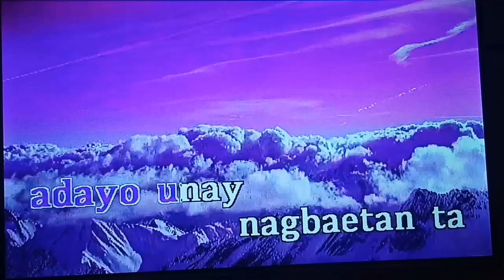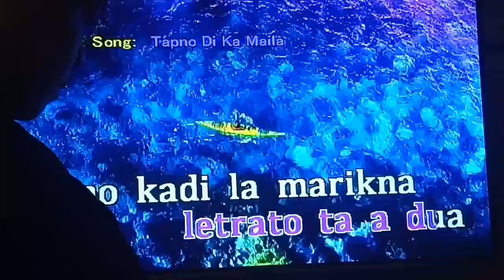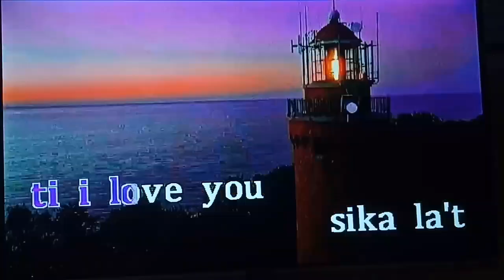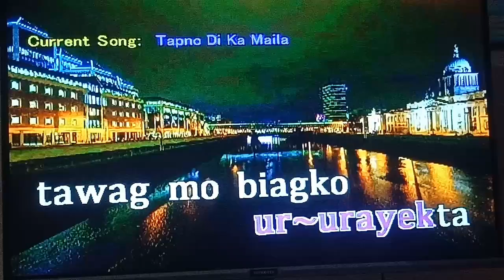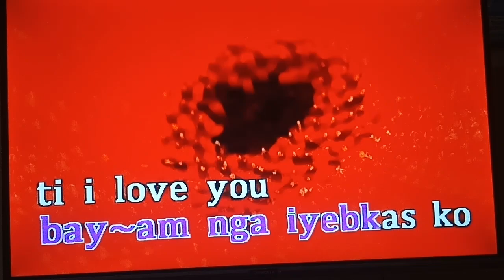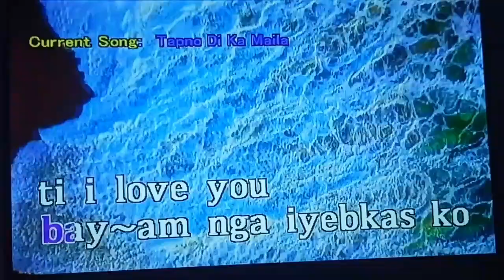Tapno Di Ka Maila - Ilocano Song (Karaoke/Instrumental)